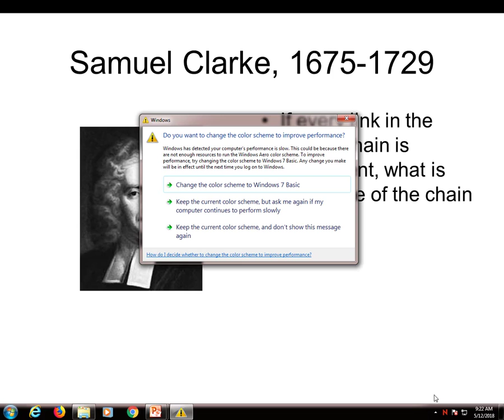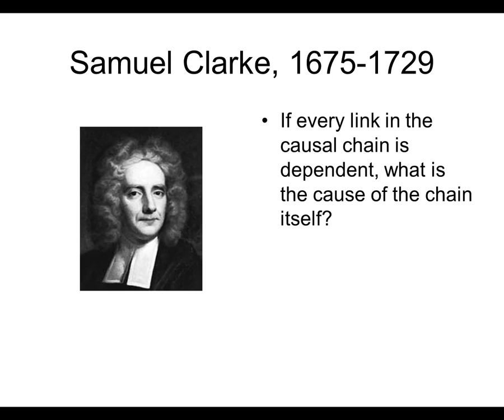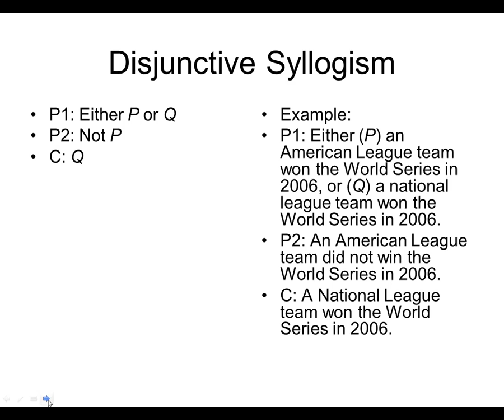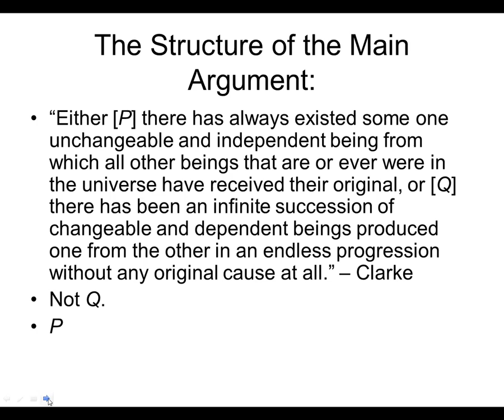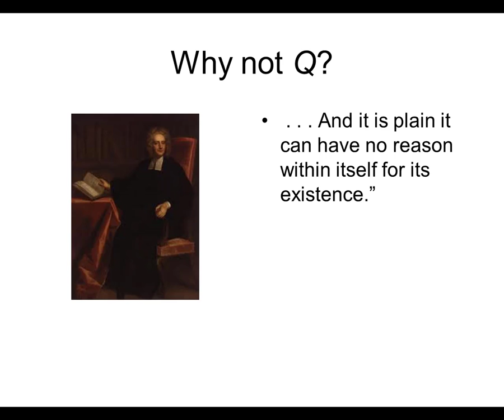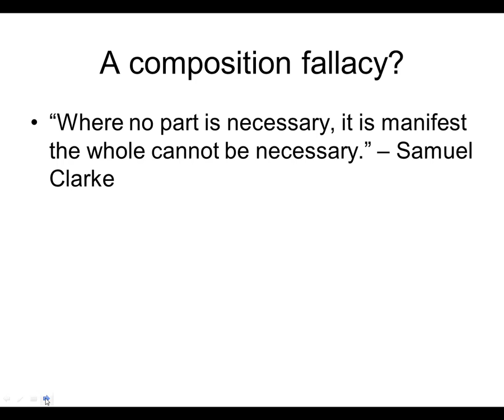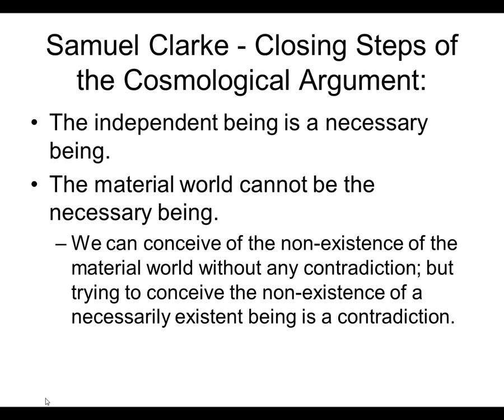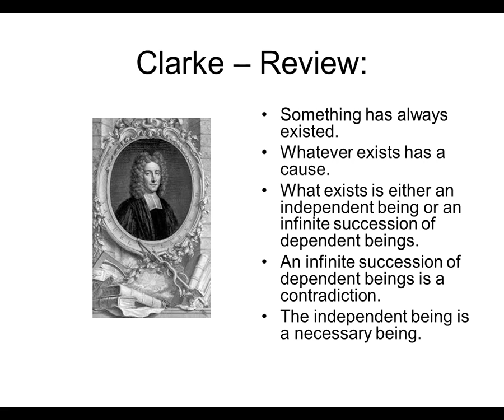Introduction to Philosophy - Lecture 3 - Clarke